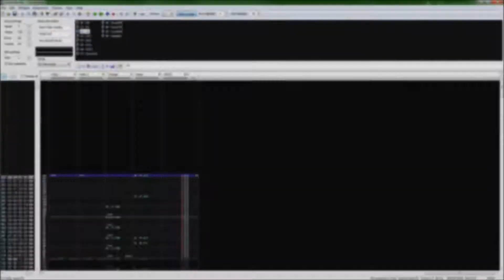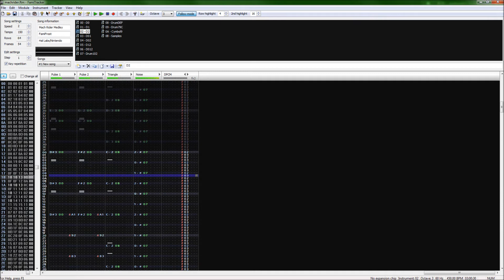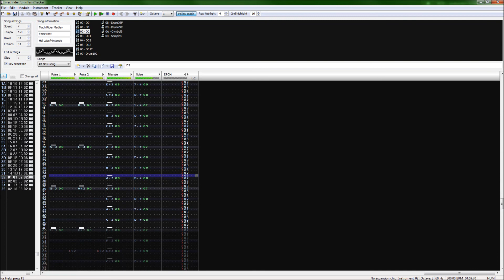[FT] Mach Rider Medley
Game: Mach Rider
Developer: Nintendo
System: NES
Year: 1985

You know, since he's going to be in Sm4sh after all. 8^y

Based off the medley present in Melee and used the orignal Mach Rider .nsf for reference. Aside from that, you'll notice I deviated a bit from Melee's once the Course Selection segment kicks in. Due to the compressed-sounding nature of Melee's tracks, (LOSSLESS OST RELEASE WHEN?) I couldn't get a good grasp on what the notes were by ear, so I decided to use a segment from the 2nd race theme as a substitute. Most of the percussion is improv also.

I thought this was pretty fun to do. I wouldn't be against tackling the Ice Climber medley, but not right after this obviously. Have to keep things fresh~